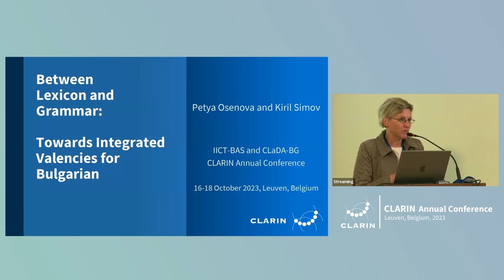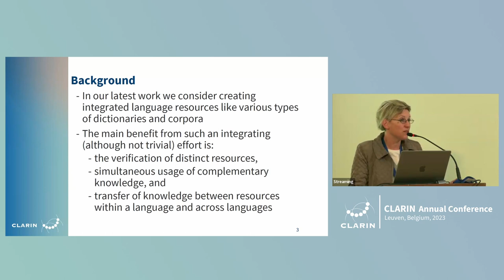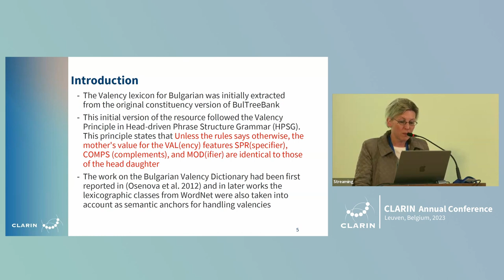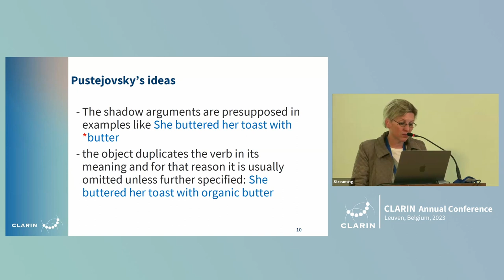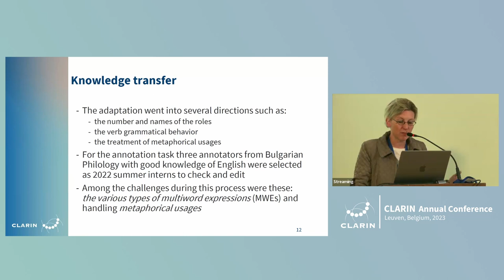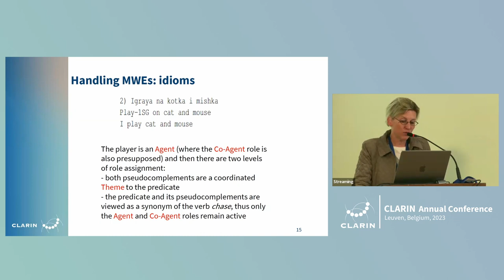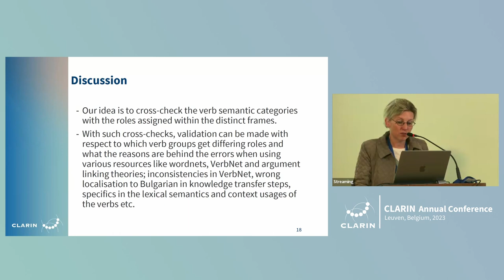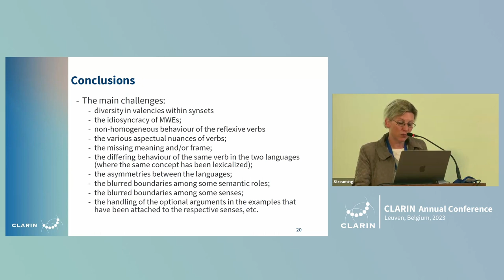Between Lexicon and Grammar: Towards Integrated Valencies for Bulgarian - CLARIN 2023